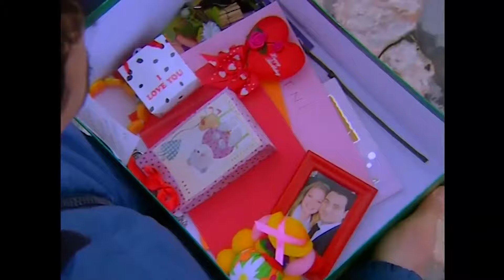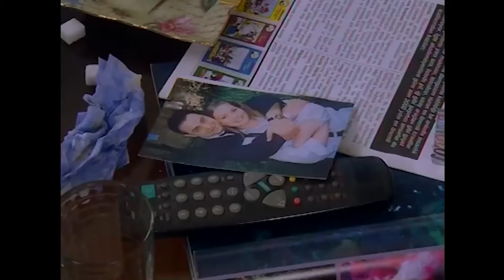Severek Ayrılmak Yük Gelir İnsana | Hayat Bilgisi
Hazal'siz Yaşamaya Alışamıyorum. Hayat Bilgisi
AŞK ACISI YÜREĞİNİ YAKTI.

Hazal ve Kerem, artık görüşememeniz ve ayrılmak zorunda kalmanın acısı ile savaşmaya çalıştı. Kerem bu durumu ağır atlatıp depresyona girerken ablasından ve arkadaşlarından destek alarak çıkış yolu aradı.

KÜNYE
YAPIM: SÜREÇ FİLM
YAPIMCI: ALİ GÜNDOĞDU
YÖNETMEN: TARKAN KARLIDAĞ
SENARYO: GANİ MÜJDE
OYUNCULAR: